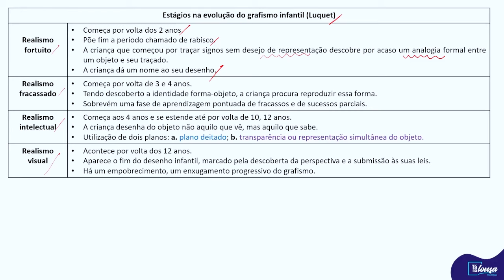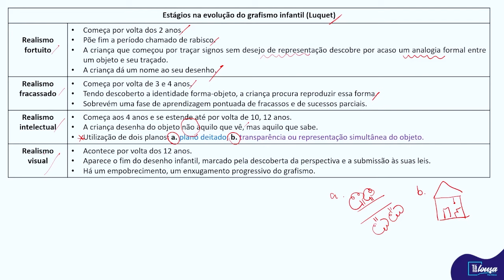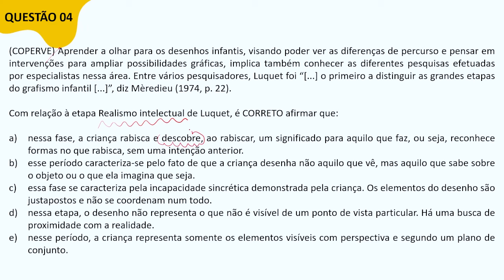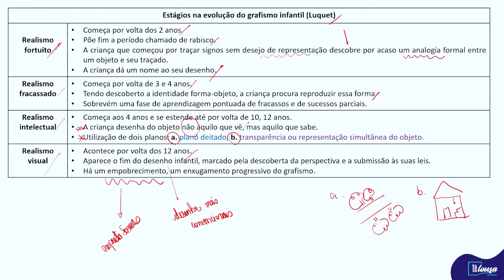Hora da Pílula #8 - O desenho Infantil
SOBRE O TANALOUSA:
Canal com videoaulas, dicas e informações sobre concursos de carreiras educacionais.